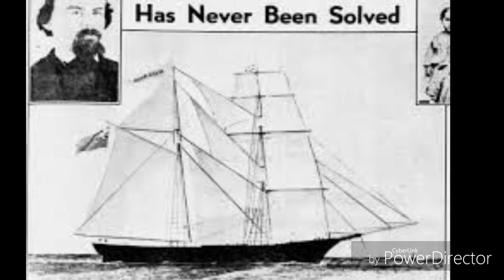The Mary Celeste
Soumyajit Dasgupta in Life At SeaOn August 14, 2019

Top 10 Mysterious Ghost Ships and Haunted Stories of the Maritime World

NARRATED BY:VOICE CHANGER  Due to Creator having losing her voice constantly to LARYNGITIS

SOLELY  FOR THE PURPOSE OF ENTERTAINMENT.
PARENTS, MUST WATCH VIDEO BEFORE
DEEMING IT SUITABLE FOR CHILDREN.
ALL VIDEOS WILL HAVE THE REAL SOURCES, AUTHORS, REAL DATES OF WHEN THE STORY WAS ORIGINALLY POSTED ON WEBSITES. WEBSITES LINKS WILL ALSO BE THE DESCRIPTIONS OF EVERY VIDEO.